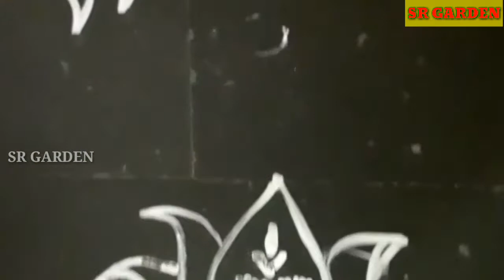Adenium Grafting / Theme of Lotus / Grafting Adenium / Multiple grafting / Lotus flower / SRGARDEN